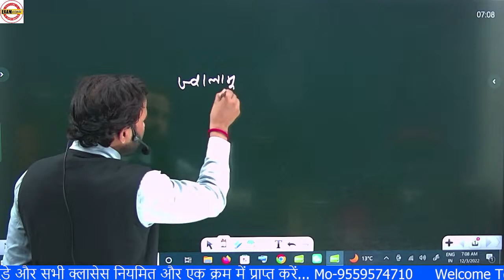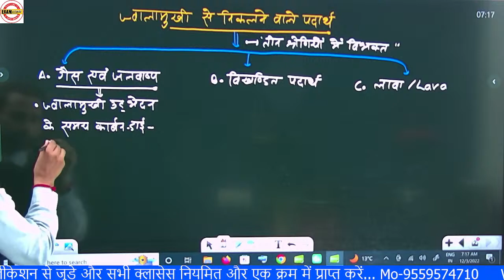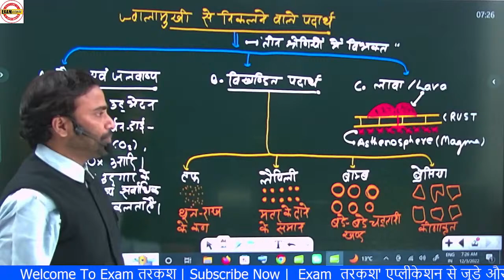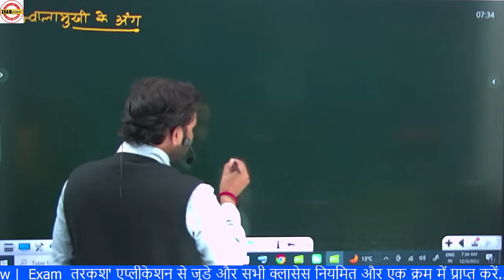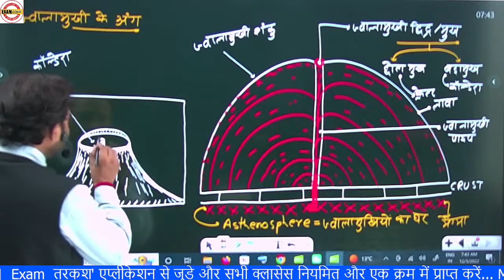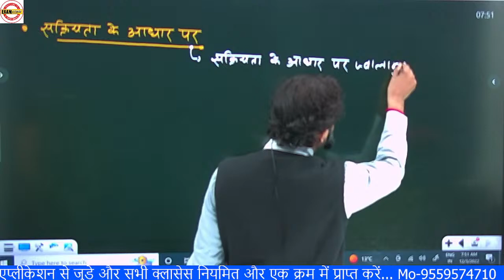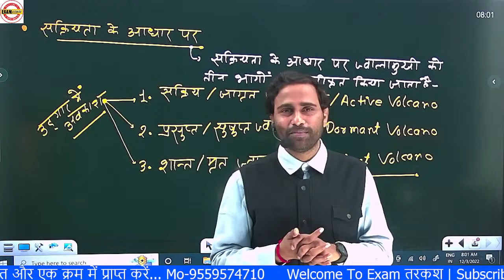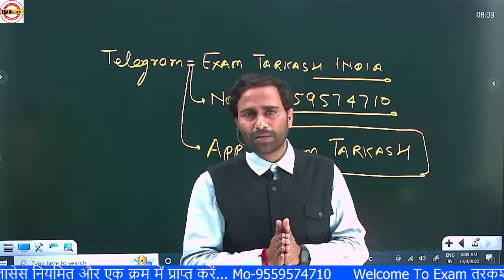ज्वालामुखी/Volcano | UP TGT/PGT/GIC/LECT/NTA-NET & TEACH EXAMS | BY: UMESH HIRAM SIR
Petrology of sedimentary rocks
Petrology of igneous rocks
Petrology of metamorphic rocks
द्विजनकीय संकल्पना
ग्रहों की उत्पत्ति दो तारों या वस्तु से हुई है
 Monastic concept/parental hypothesis
 Dualistic concept/biparental hypothesis
Immanuel Kant/laplas/chamberlin and molten/gems jeans and herald jefris
Big Bang theory
महा विस्फोट सिद्धांत
दोलन सिद्धांत
Palsulting theory
Study state theory
सतत सृष्टि सिद्धांत

 माध्यमिक शिक्षा सेवा चयन बोर्ड, प्रयागराज
संपूर्ण रणनीति | कब होगी परीक्षा? | कम समय में क्या पढ़ें? | माध्यमिक में कैसे गाड़ें झंडा? | (UPSESSB SELECTED)
(मा० शि० से० च० बोर्ड में चयनित)
इन सभी क्लास की PDF के लिए TELEGRAM पर जुड़ने के लिए क्लिक करें
                        ⚝⚝⚝⚝  FOLLOW US ON  ⚝⚝⚝⚝
We provide quality eduacation relevant to examination latest pattern. content based on the NCERT/PIB/yojna/kurkshetra. in this channel you got practice sets, Model paper & Regular classes.